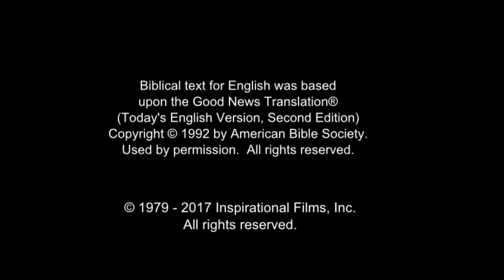Russian Good News! Confess Jesus As Lord! Believe In Jesus Resurrection! Surely Saved Forever!(43)